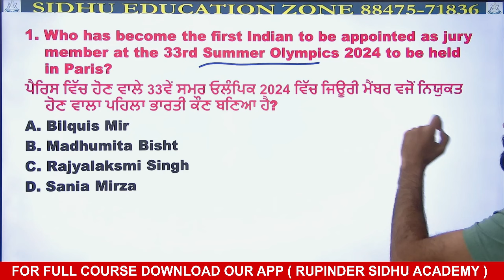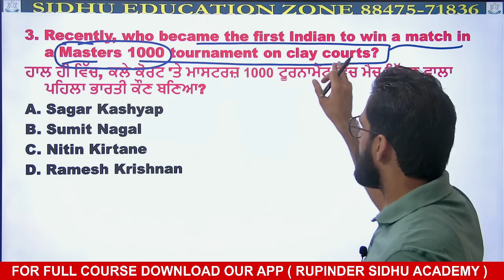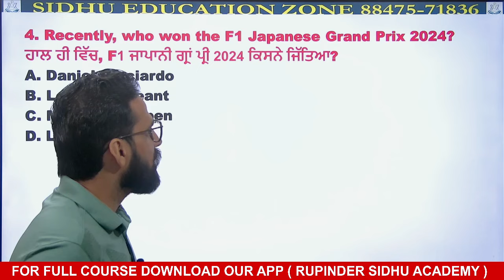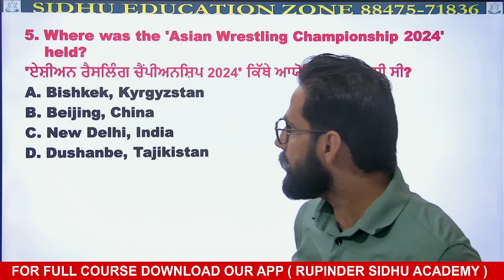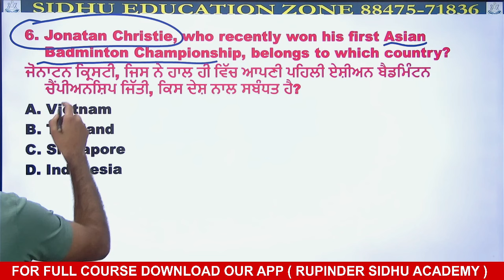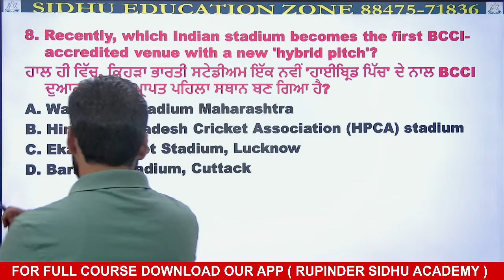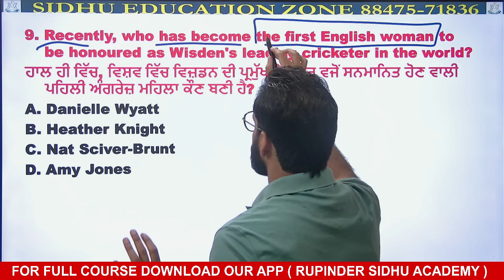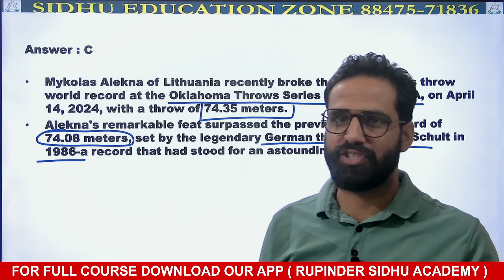SPORTS || APRIL {PART 2} || BY RUPINDER SIDHU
🙏 𝐖𝐞𝐥𝐜𝐨𝐦𝐞 𝐓𝐨 𝐘𝐨𝐮𝐓𝐮𝐛𝐞 𝐂𝐡𝐚𝐧𝐧𝐞𝐥 𝐨𝐟 SIDHU EDUCATION ZONE🙏

We Offer👇👇

🎯DAILY ASSIGNMENT
🎯MOCK TEST / CLASS TEST
🎯DOUBT CLASSES

Bathinda ਆਓ ਅਤੇ ਸਰਕਾਰੀ ਨੌਕਰੀ ਪਾਓ!✅